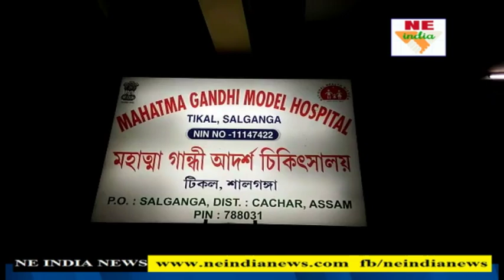শালগঙ্গা মহাত্মা গান্ধী হচপিটালত উপস্থিত নেথাকে চিকিৎসক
wosrt situation on Salganga hospital . doctors are not present.